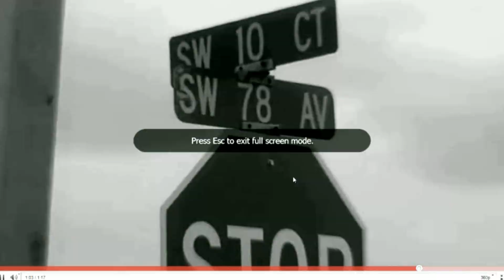Slugz - Haters (OFFICIAL MUSIC VIDEO)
Slugz - Hata's
Chamber 2 Da Streetz (The Mixtape)
We Live Entertainment